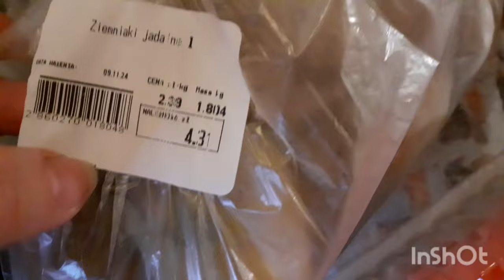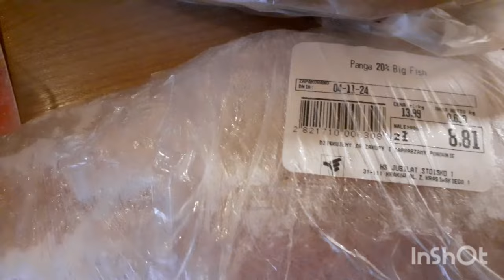Польша Краков. Пришла с работы,мама наготовила. зимно на улице 9.11.24. Poland I came home from work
Privat bank ( USD): 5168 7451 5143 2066

I came home from work, my mom cooked it, she’s waiting for her daughter to get home from work.

Пришла с работы, мама наготовила, ждёт цурку с работы 😅😅😅

Всем желаю Мира и Добра ❣❣❣